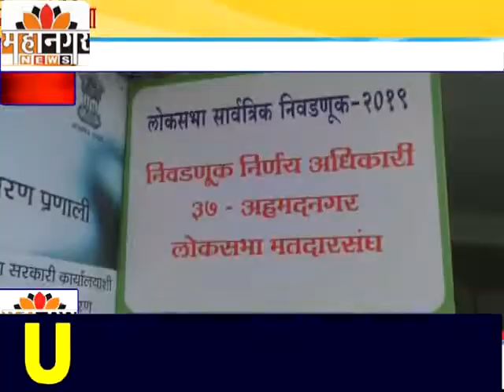निवडणुक खर्चाच्या तपासणीत त्रुटी आढळल्याने 12 उमेदवारांना नोटिसा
डॉ.सुजय विखे, आ.संग्राम जगताप यांनाही खुलासा सादर करण्याचे निर्देश